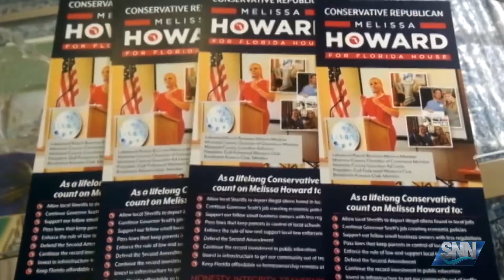SNN: Political Corner: state district 73 GOP primary